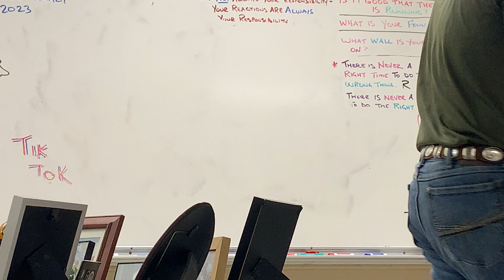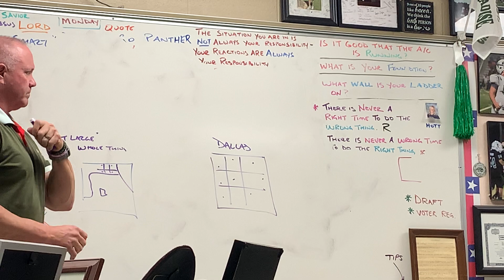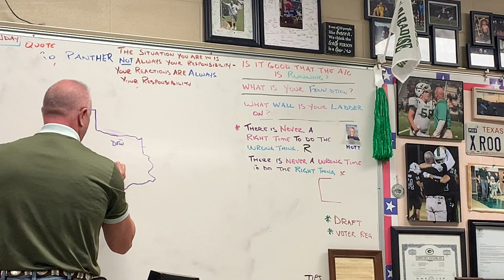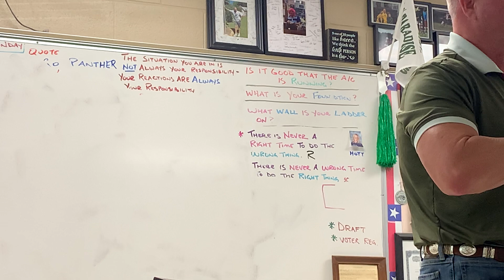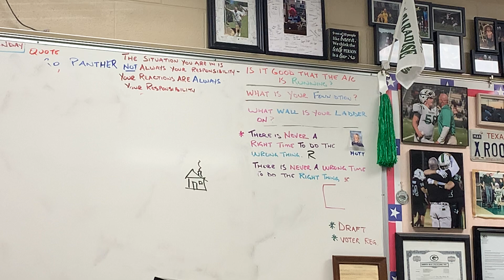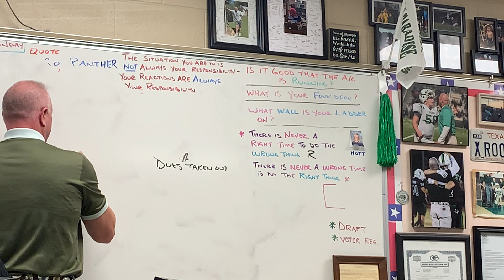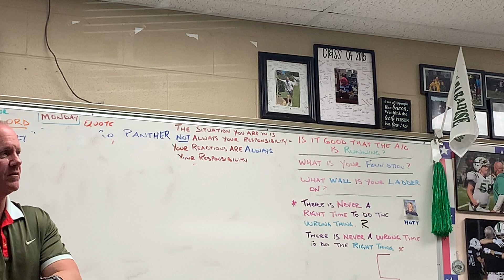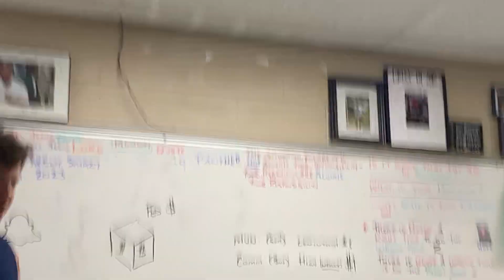Texas Govt Tx 3 and state and local Govt p 645